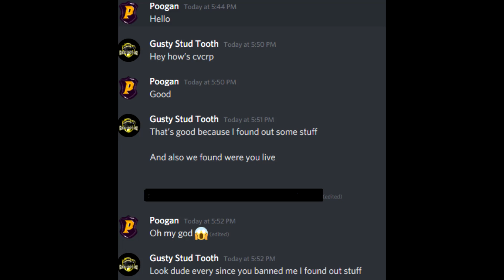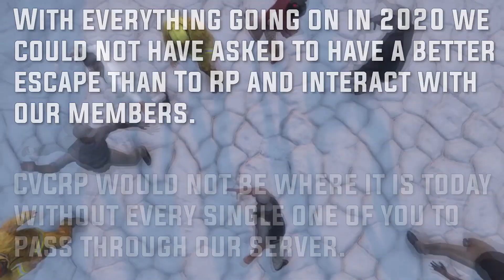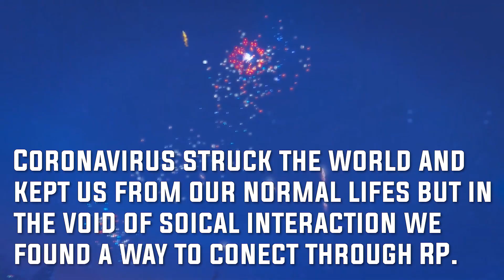CVCRP | 3 Year Anniversary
1,096 days ago this server was created. THAT'S INSANE!

Thank you everyone so much for the dedication, hard work, and enjoyable memories we have made for this server.

To anyone that is in CVC from the past, present, or even the future, thank you so much and I can't want to get to 4 years!! :]

Love all of you, even if you sent pizzas to my house :D

Producers
Poogan
Taqz

Actors:
Poogan
Unrealz
Sobos
Swagstars

 Voice Overs / Helpers
Mrc1ean
Poogan
Taqz
Unrealz
Zach